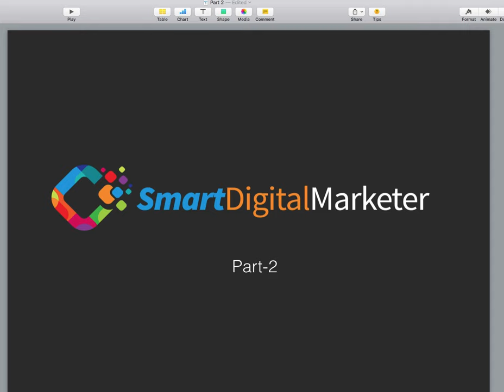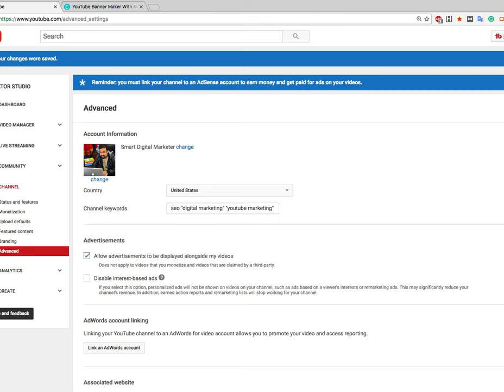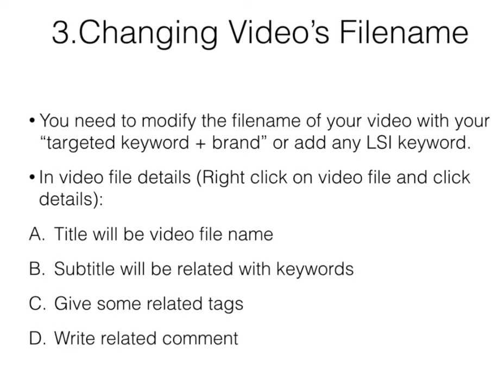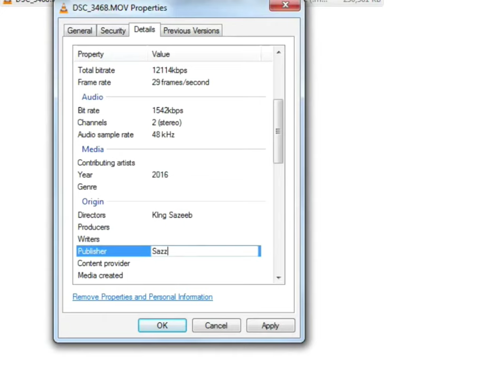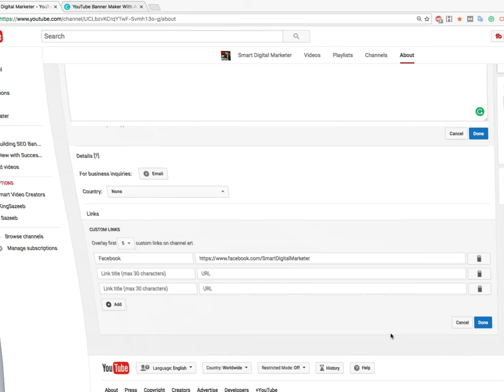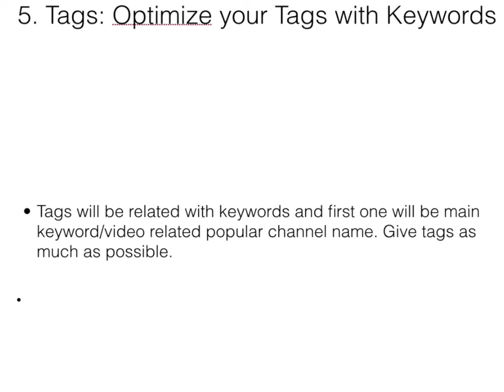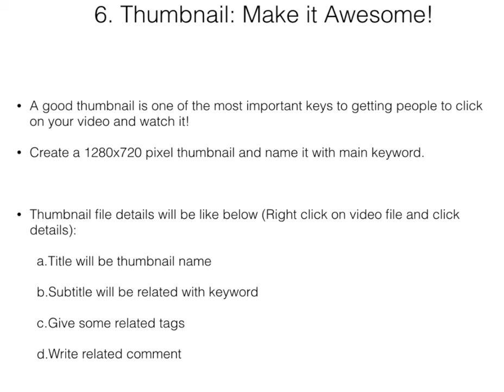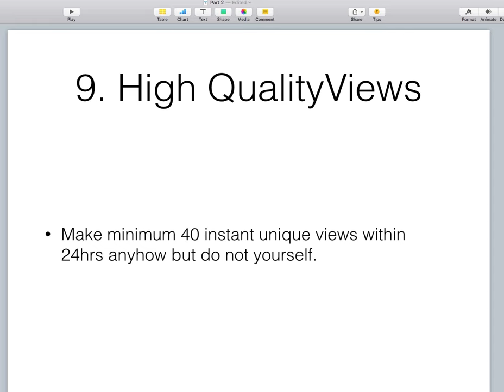How To Make Money On YouTube (Part 2)